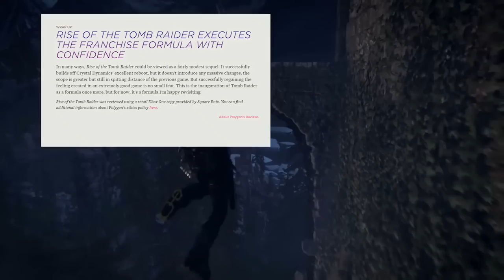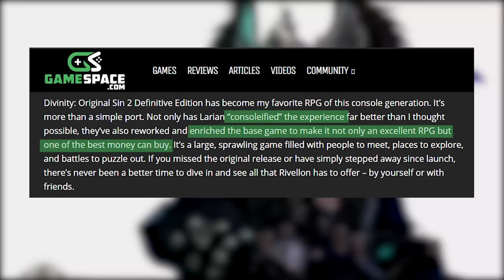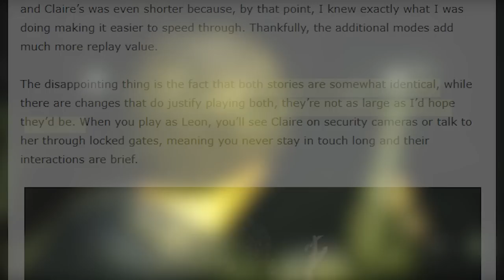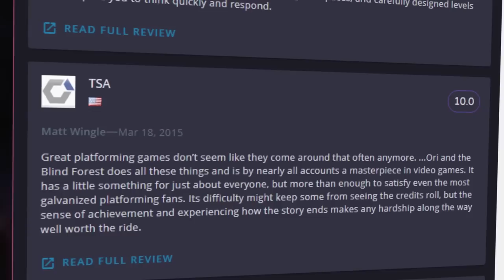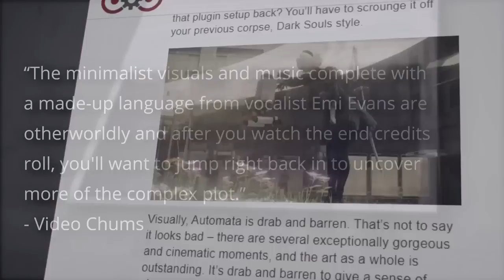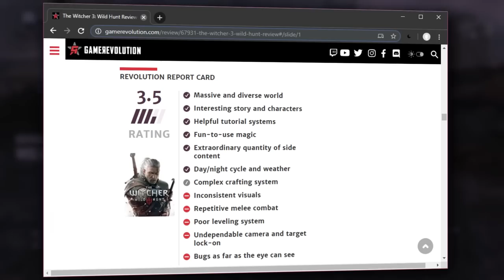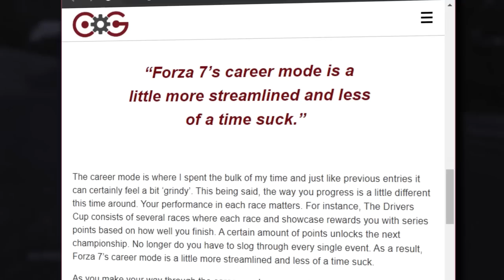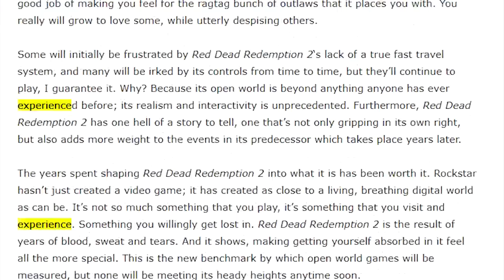Top 10 Xbox One Singleplayer Games of All Time | whatoplay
- Complete, up-to-date ranking of all single-player video games for the XboxOne.

Presenting the ten best single-player Xbox One games ever released. These are the top-rated story-driven titles, now available on the Microsoft store, based on the playscore, a rating that combines critic and gamer reviews.